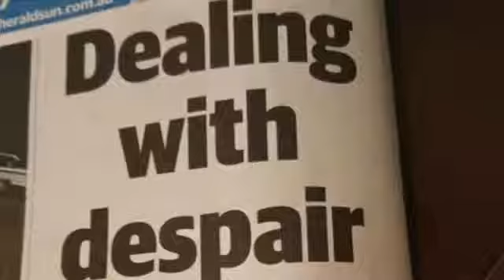NATG - Natalie Gauci (Official Trailer)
I am now an independent artist, I am a writer and about to release my first chapter! This comes in the form of music with short stories attached to each piece, which I have also arranged and produced.

I am also writing my autobiography at the moment and my readers are waiting to hear my story. I am now based in London and I am coming home to release my album, Part 1 which was released August 26th.